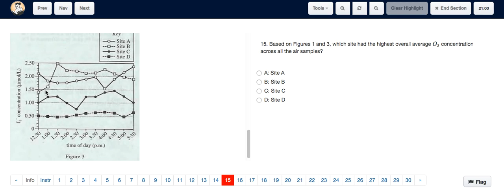15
Test 5 A11 Section 4 Science 15